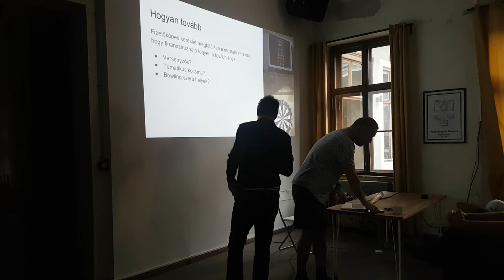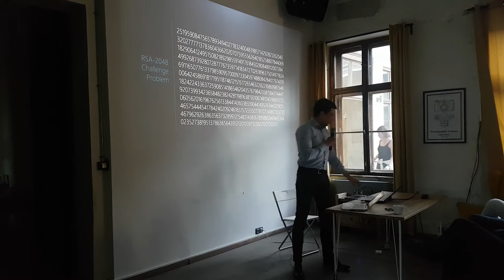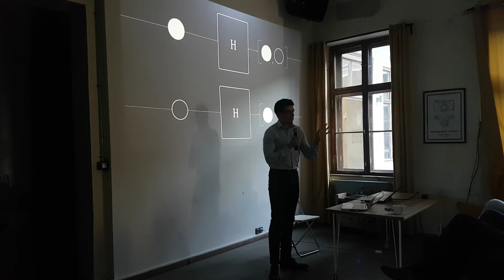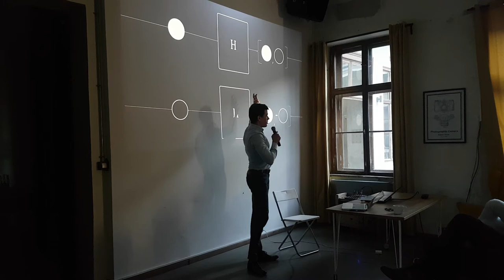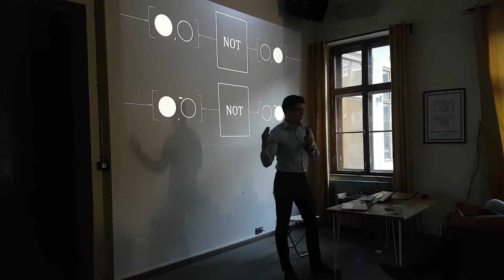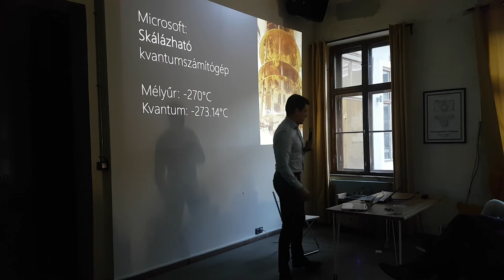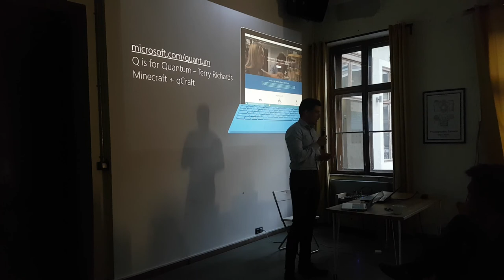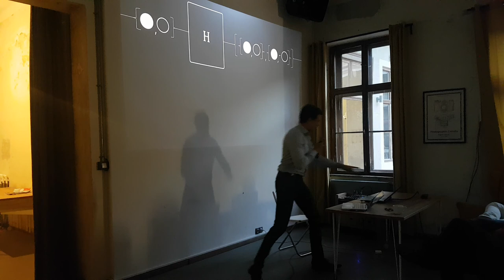Farkas Bálint, Microsoft - Egymillió év egy óra alatt, a kvantumszámítógép hajnala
Olyan forradalom készülődik, ami alapjaiban formálja majd át az ipari civilizációt. A kvantumszámítógép ígérete, hogy órák alatt végez el olyan számításokat, melyek hagyományos eszközökkel évmilliókig tartanának. Ma megoldhatatlan egészségügyi, energetikai, klímakutatási, anyagtudományi stb. problémák válnak majd egy csapásra könnyűvé.
Ennek az elképesztő erőnek az árnyoldala, hogy a kvantumszámítógépnek még a működési elvét sem egyszerű megérteni. Egy géphez hozzájutni, majd fejleszteni rá pedig még nagyobb kihívásnak ígérkezik. A Microsoft azon dolgozik, hogy a gép és a használatához szükséges tudás is minél szélesebb réteg számára hozzáférhető legyen majd.
Előadásomban ennek a komplex témának a közérthető bemutatására teszek kísérletet.

Az előadás a Budapest New Technology Meetup előadássorozaton hangzott el 2018. május hónapban. A közösség honlapja